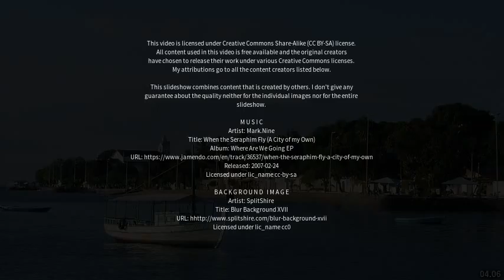Best places to visit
Best places to visit - Pindobaçu (Brazil) Best places to visit - Slideshows from all over the world - City trips, nature pictures, etc.